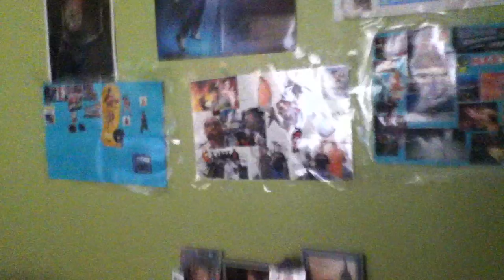Martino007 sings along to Bruises